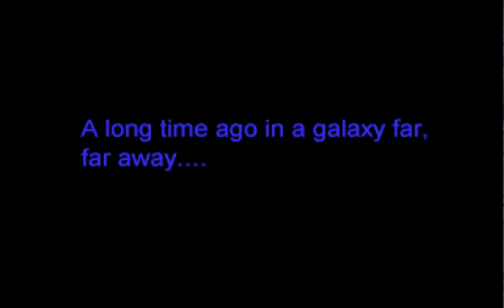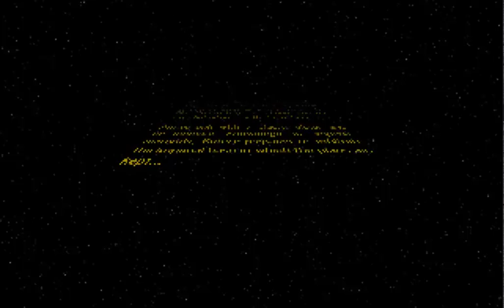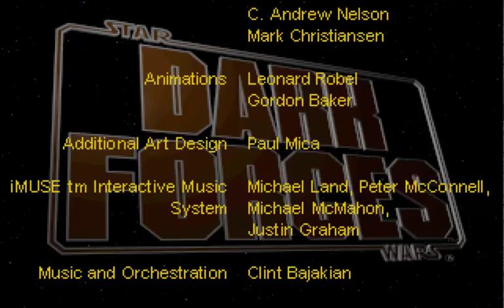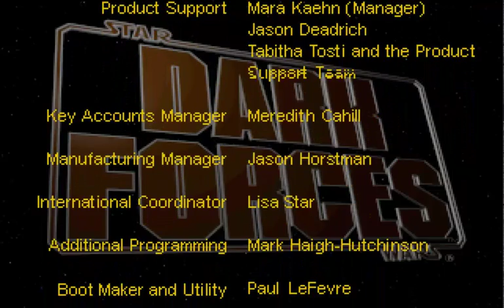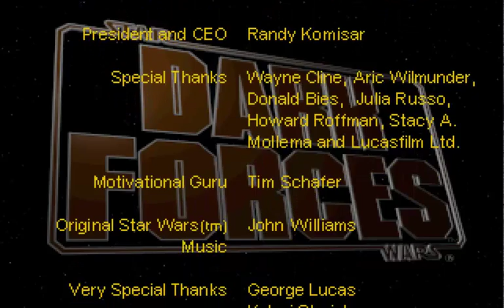Lets Play Star Wars: Dark Forces - MS-DOS - Part 1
This is the first video in a lets play of Star Wars: Dark Forces on MS-DOS.

This game was released in 1995 for MS-DOS and then in 1996 for PlayStation 1. Personally I prefer the MS-DOS version over the PlayStation.

The game was bought from Steam in the 2015 Steam winter sale for £0.75. So less than a pint of beer lol. The game is running in Dosbox with a CPU cycle of 45000.